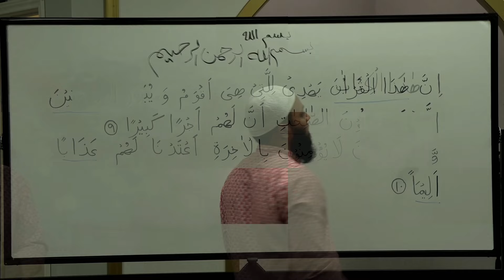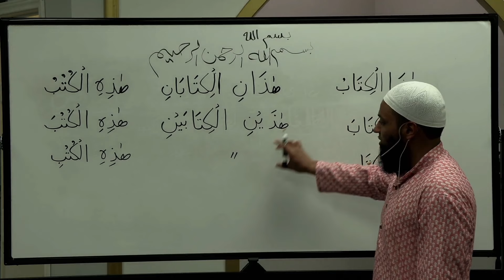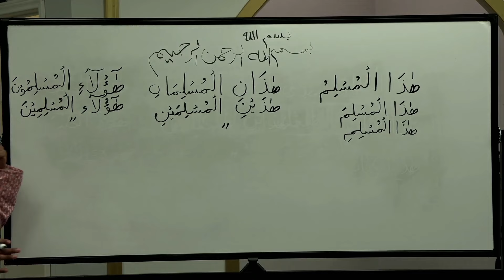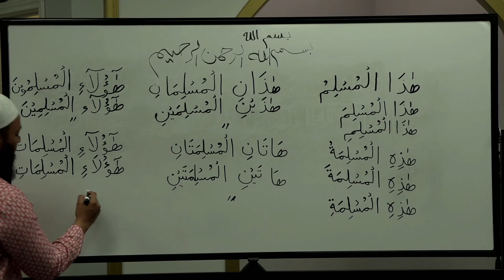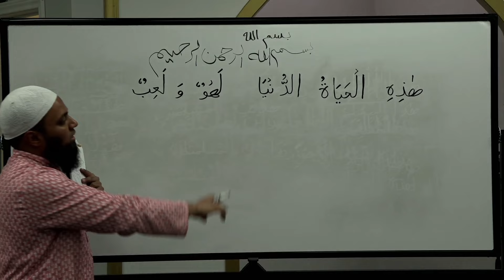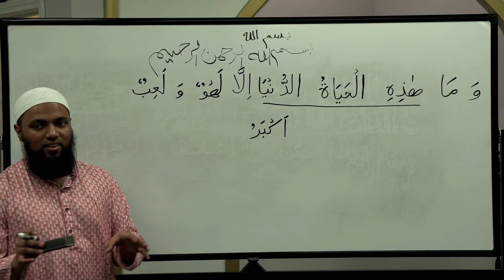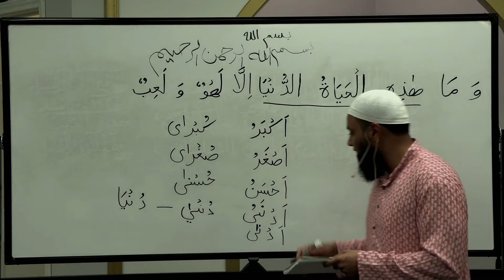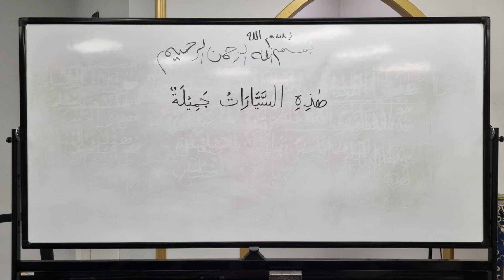Qur'anic Arabic Grammar from Zero - Class 18